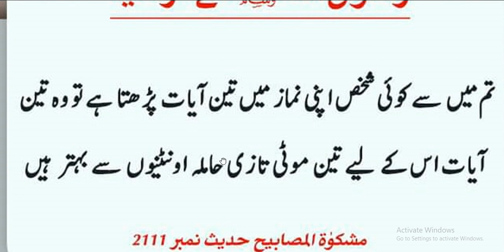Namaz main Koi sey teen ayat Parhna | hadees nabvi | hadith | motivation Hadees